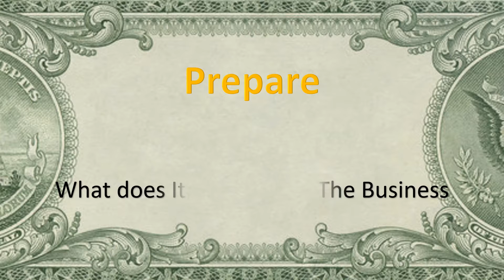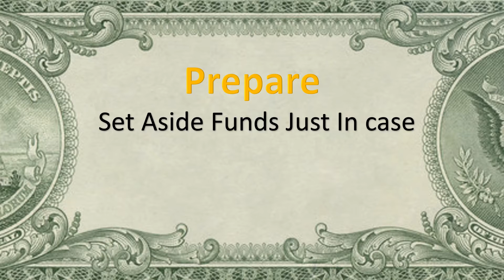Things to Know Before Starting a Business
Things to know before starting a business. Business is not easy.  It takes work to not only start them, but make them thrive.  Below are six things every entrepreneur should consider before diving into a small business.

1. Know what you’re getting into.  Have you taken every step you need to take to learn about your business?  It is important to remember that sometimes your business has to be more than just an idea.
2. Learn about your business.  What are you selling?  What is the good and bad about the product? What kind of mistakes have other businesses made?  What did they do to be successful?
3. K.I.S.S.  Don’t throw all your money overboard on something just to get attention.  You can always add to your business as it becomes more and more successful.
4. Advertise.  If you are shy, its time to work on your outgoing skills.  Become more vibrant.
5. Know the legalities of your business.  The laws of opening a business are important.  If you don’t do it correctly, you can face major penalties which will in-turn, set your business back.
6. Prepare.  It is important to set your business up for success, but you also need to set yourself up for those gut punches that life can hand you. How much money does it cost to run your business?  How long can you or your family survive with what you currently have in the account.  It is not uncommon that people start a business part time and grow it to a full-time business.  This is actually the smart thing to do.